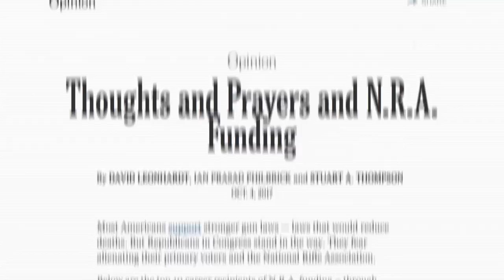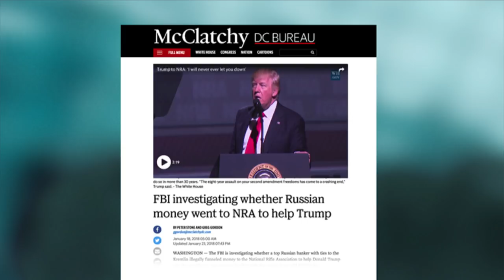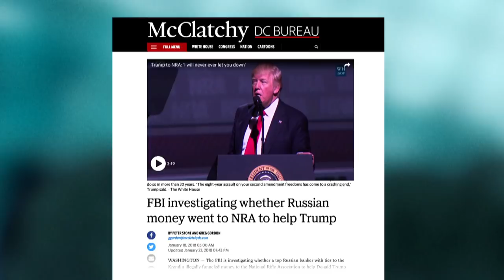Is Russia funding the NRA?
Is Russia funding the NRA? The FBI is looking into whether the Kremlin used the NRA to illegally funnel cash to Donald Trump's campaign. In the wake of the school shooting in Parkland, Florida, the CBC’s Wendy Mesley speaks to former Florida congressman Alan Grayson about the NRA's influence over GOP politicians and Russia's alleged connections to the organization.